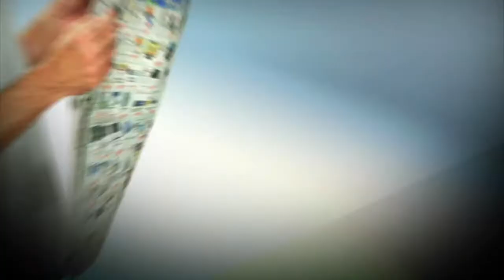Matt Dale TV Promo Reel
A selection of TV Promos written, produced, edited and directed by Matt Dale. All cut from tape on AVID using Media Composer. Some After Effects, Photoshop, Illustrator.

Note: most graphics by TV1 & SciFi who're the best at what they do!